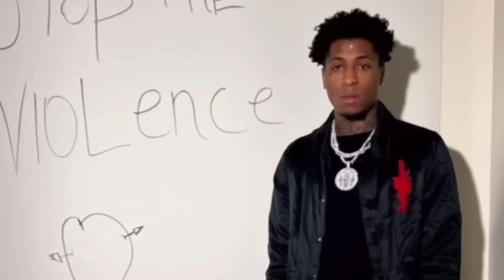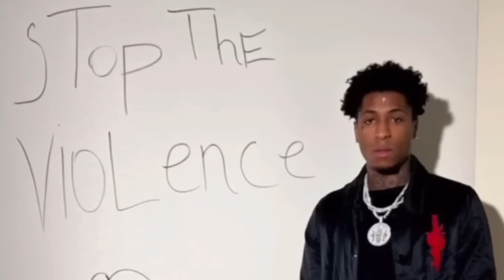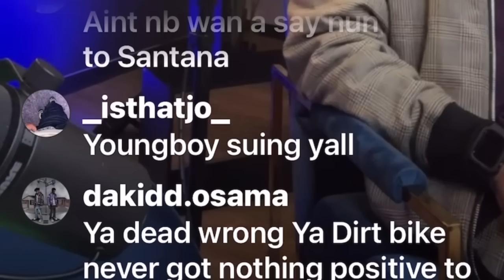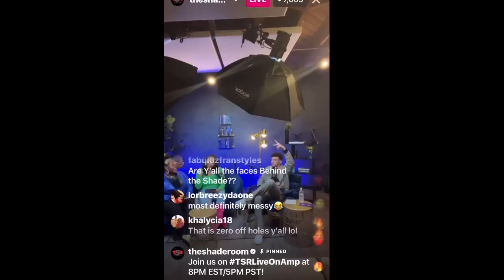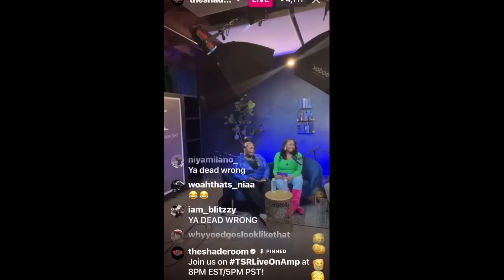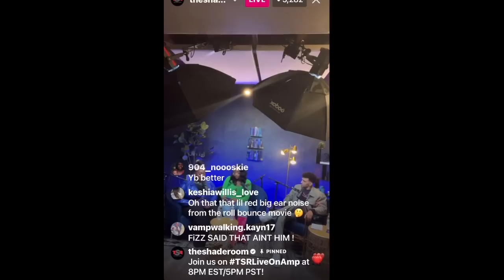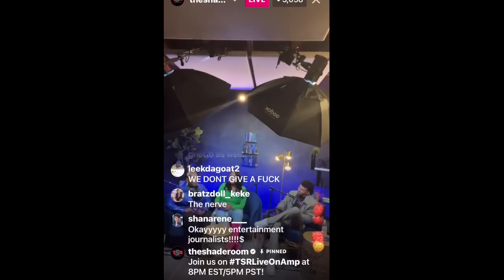WOW 😳 NBA Youngboy Comments About The Shade Room Was Felt He Pulled Them Out & Fans Go In On Them